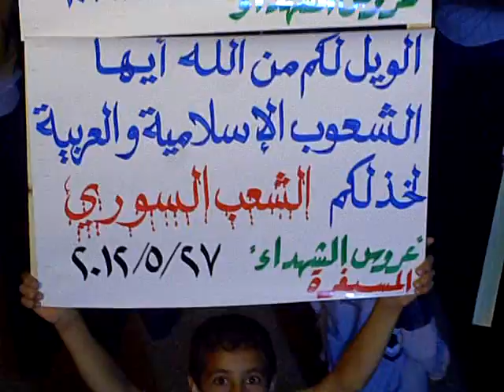المسيفرة مظاهرة مسائية تضامناً مع الحولة -27-5-2012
تضامناً مع أهلنا في الحولة ضد مجازر الطاغية بشار